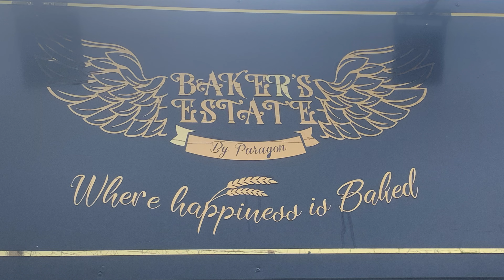Vlog : Baker's Estate || Best Bakery In Kasauli || Ghoomakad Foodie.